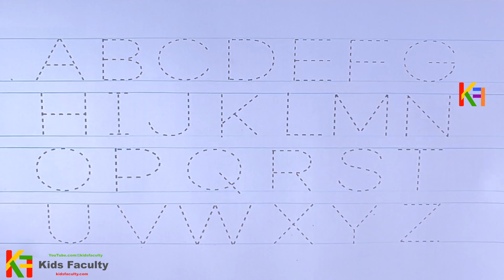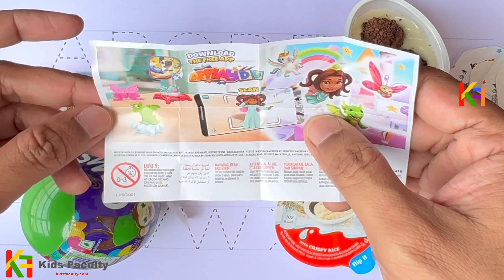Alphabets, phonics song, abcd, abcde, a for apple b for ball c for cat, अ से अनार, english varnmala